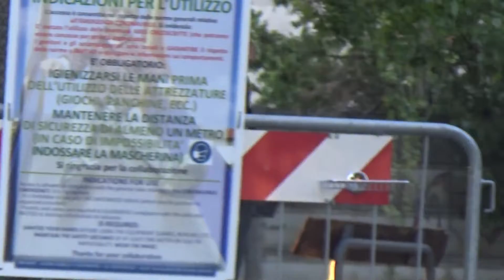Prima parte 00046